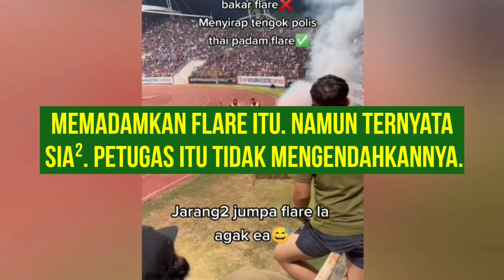Brader Ni Pula Yang Stress Tengok Petugas Keselamatan Tak Pandai Padam Flare